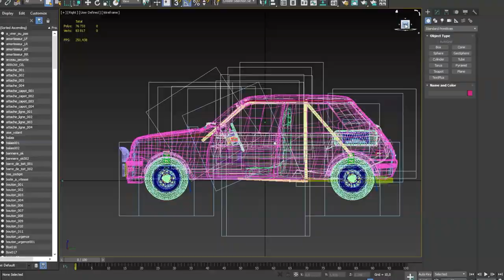🔷 3ème RONDE MONSOISE (30) - 08.09.2018